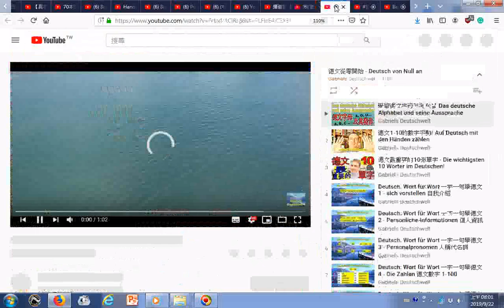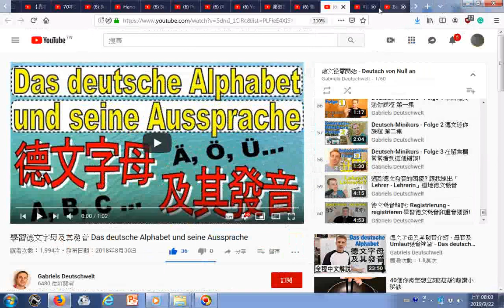瀏覽 德文字母及其發音介紹 母音及Umlaut發音練習 Das deutsche Alphabet 全程中文說明+ ggg學習德文字母及其發音 Das deutsche Alphabet